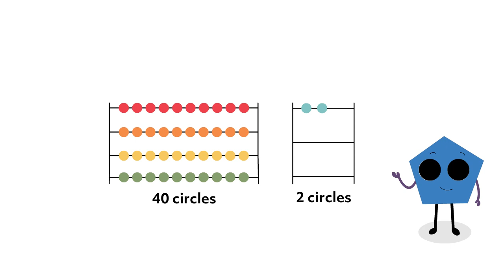13 SSL Maths3 pg 61